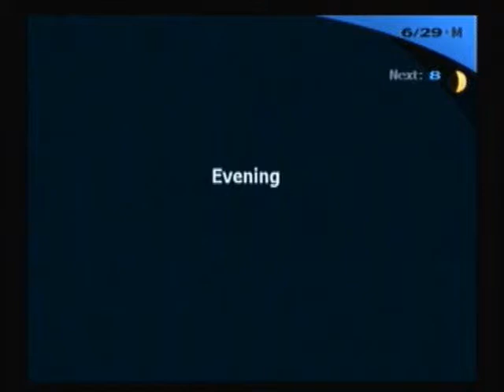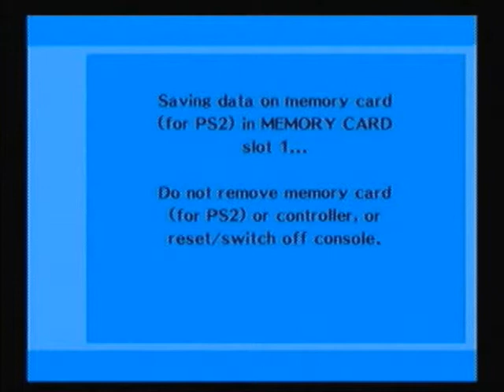Let's Play Shin Megami Tensei: Persona 3 FES S4P11 June 28th - June 30th